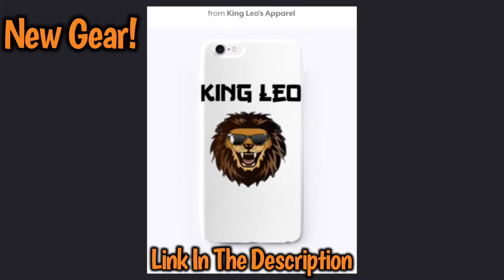Ayesha Curry Has Lost Her Mind! (Part 2)